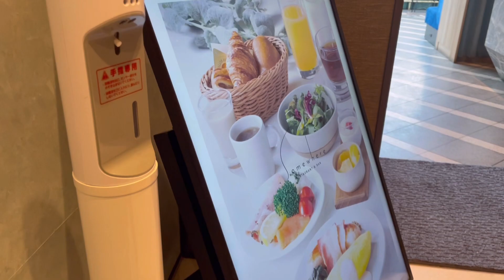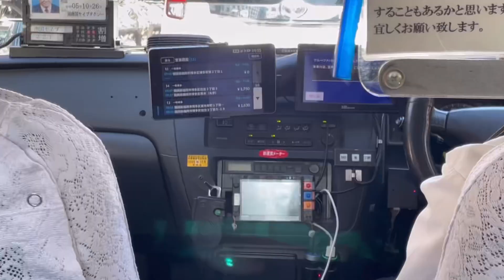후쿠오카여행 2일차| 돈키호테 | 샴드뱅 | 라라포트 | 에비스바 |유모차? 킥보드??? 이동수단 해결!